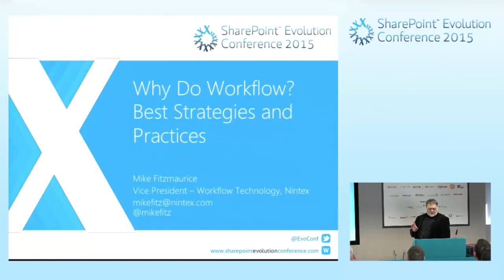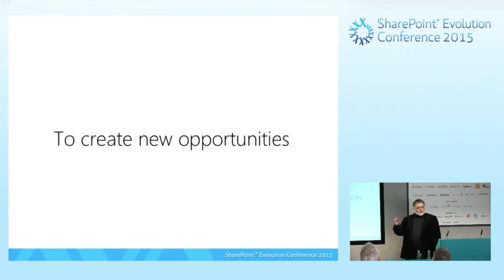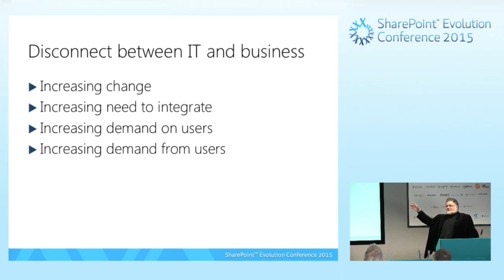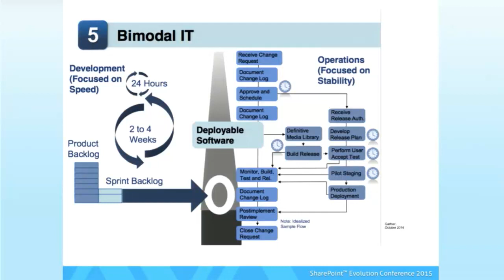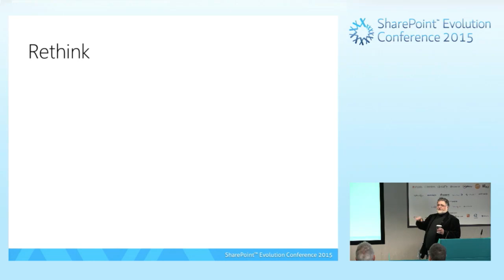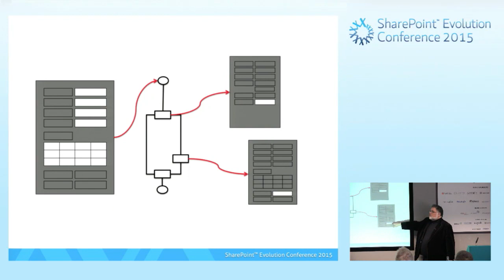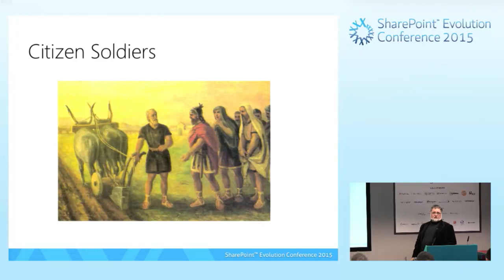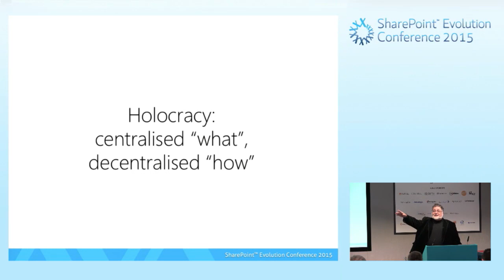Mike Fitzmaurice-Why Do Workflow? Best Strategies and Practices, Part 1 of 2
Take a look at all of our sessions from all of the conferences on the playlist section of the channel, make sure you subscribe to keep up-to date with combined knowledge and for exciting news and updates. Original SharePoint evangelist
 11 years at Microsoft
 7 years at Nintex
 Working with workflow solutions for 25
years
 Past lives in development, IT, R&D, power
usage What does Combined Knowledge do?
Combined Knowledge boosts business productivity for companies around the world by creating fluent, confident and self-supporting users of Office 365, SharePoint, Azure and Hybrid environments – we’re proud to have helped over 500,000 people in this way already, and that number is growing every day.
We achieve this with tools, like Training+, Support+, CBT and an unmatched range of premium Office 365 training,  SharePoint training, Azure and Hybrid environment training developed and delivered by Microsoft MVPs and industry experts. Combined Knowledge boosts business productivity for companies around the world by creating fluent, confident and self-supporting users of Office 365, SharePoint, Azure and Hybrid environments – we’re proud to have helped over 500,000 people in this way already, and that number is growing every day.